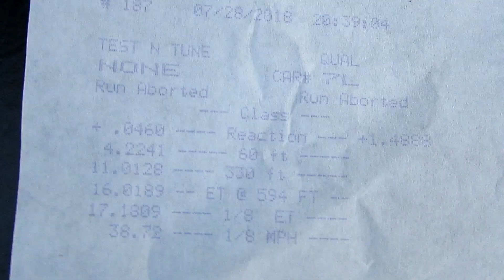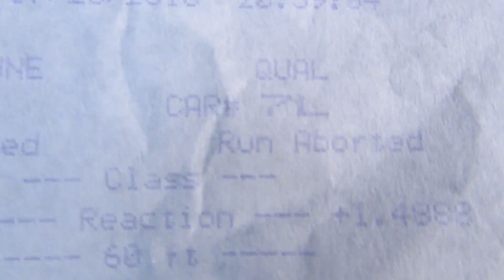DRAG RACING THE EBIKE!!!! ST. THOMAS RACEWAY PARK!!!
Random Vlog #680 - Back out to St Thomas Raceway Park and curiosity got the better of me.. and so I took the new eBike down the strip!